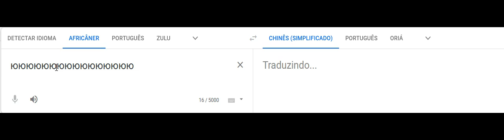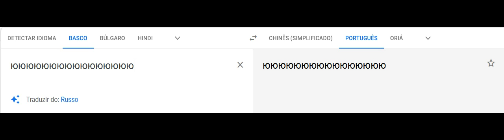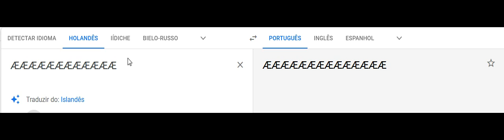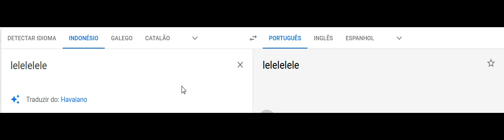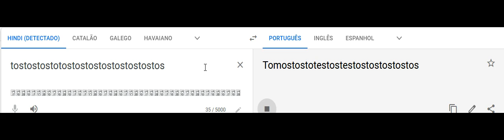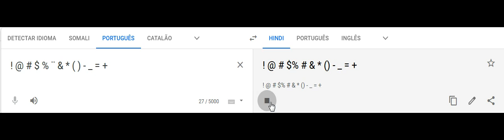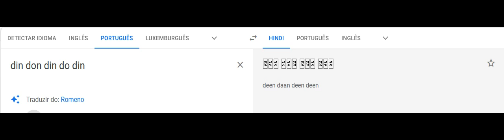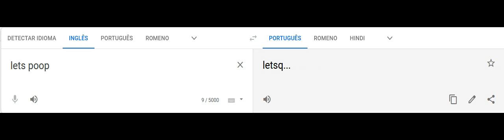traduzindo coisas estranhas no google tradutor 1